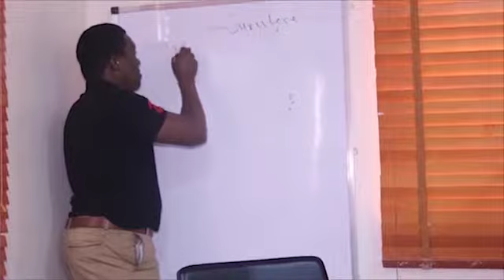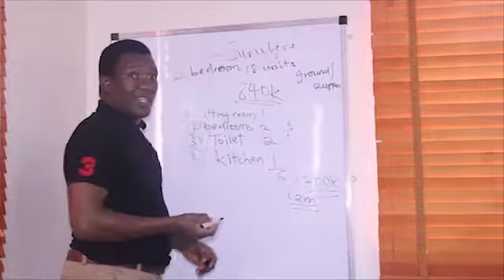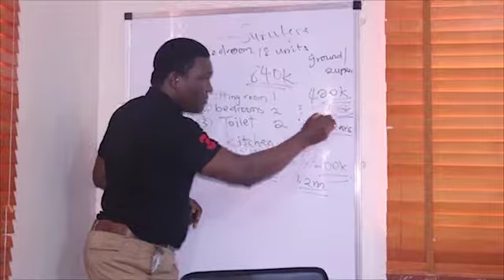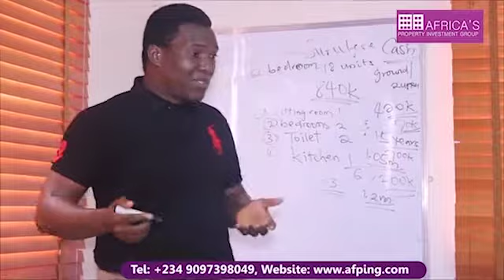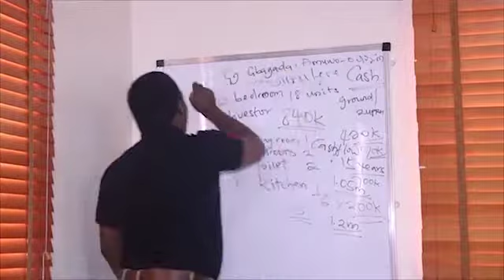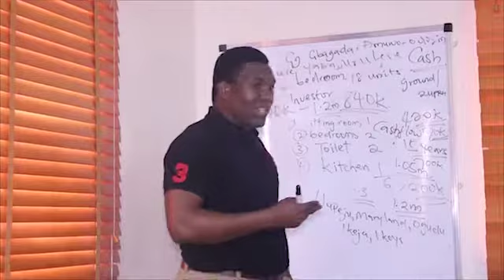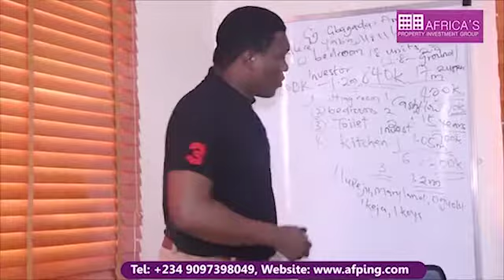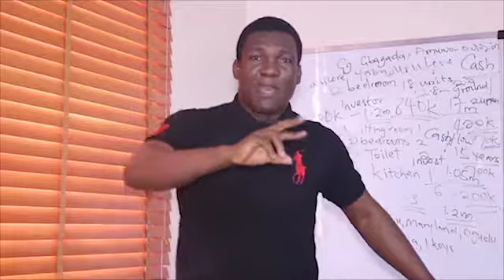The Underground Real Estate Economy Part 1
A lot of people rigged themselves out of exciting property investment opportunities owing to the fact that they believe real estate is only for the rich. In this video, Chudi Kalu explains how you can own a share in the multi-billion naira property market using a little above N200,000 to start investing in real estate.

With over 48 cashflow rental development under the portfolio of Chudi's company, you can become investors earning up to 2.8% monthly or 35% yearly on your investment for the next 15-25 years depending on the location.

Chudi is joined by James Adefuye as they both explore the world of the underground real estate investment economy.